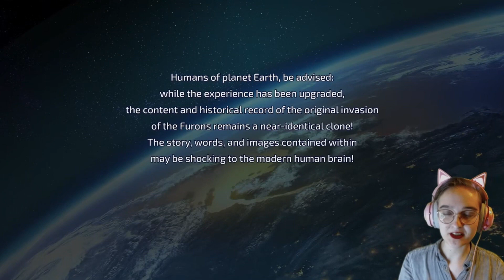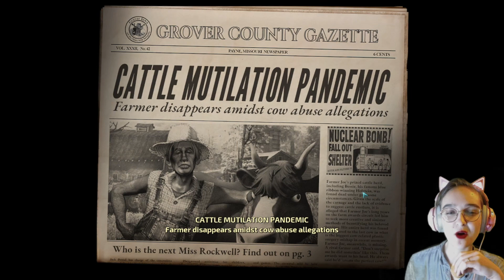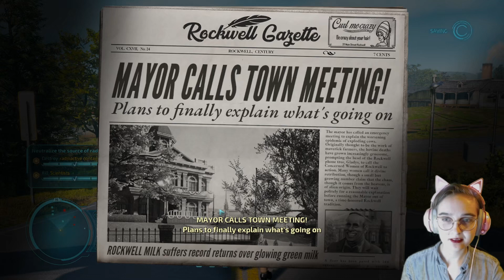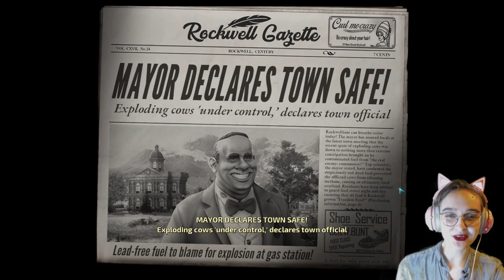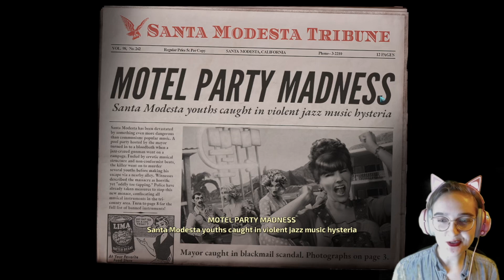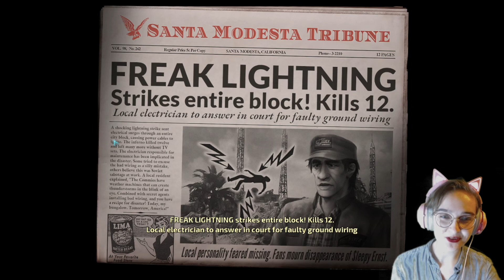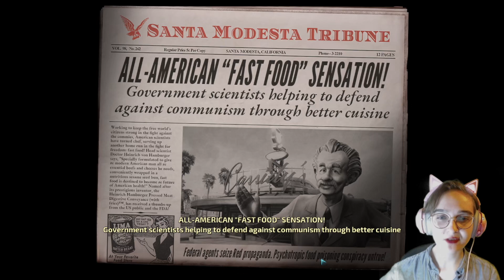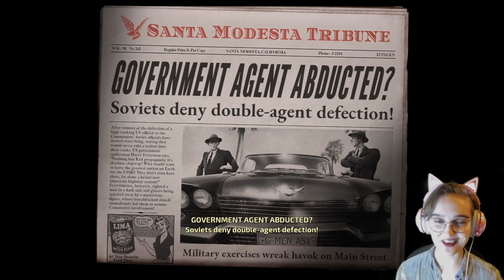Let's play Destroy All Humans Part 1 - Let the madness begin!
This is my first time playing, but I've heard many good things, so I kind of wanted to try it. If you rather just listen to my opinion of the game and not watch gameplay, first impressions video can be found in the description.

All the books I've written so far:

Special thanks to my patreons: Jeffroiscool, Kevs, Jamkas, Jjetty and Rubick!